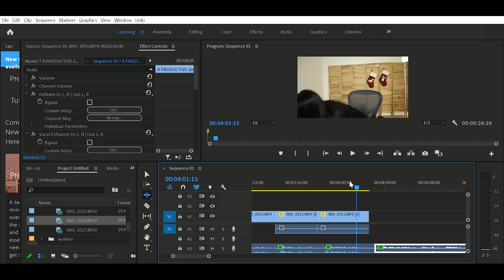A productive day as a data scientist | day in the life of a data scientist vlog #2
This was a nice day :)

linkedin (second preferred but I might suck at responding)

*If you're reaching out through linkedin or email, please leave a youtube comment just letting me know that you reached out :)

data scientist day in the life, day in my life